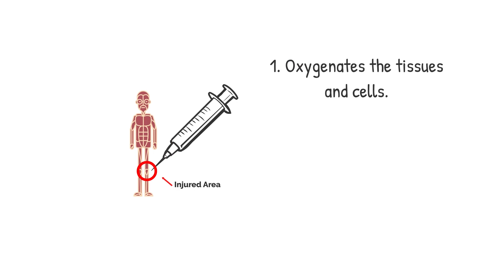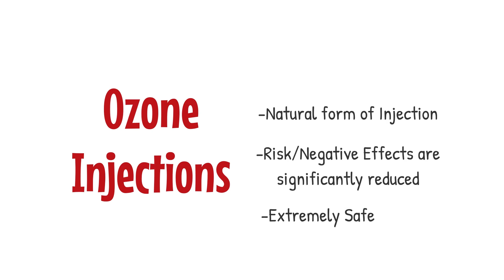What is an Ozone Injection / Orem, Utah Chiropractor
Dr.Wadsworth, Chiropractic Physician with Uintah Spine & Health in Orem, Utah. We believe that everyone should have a pain-free, active lifestyle.

 Uintah Spine & Health is located in Orem, Utah. We specialize in evidence-based, conservative care for weekend warriors, dedicated athletes, and desk workers.

Are you struggling with persistent pain or an injury that just won't improve, despite trying physical therapy, chiropractic care, and massage? Hi, I'm Dr. Jared Wadsworth, a chiropractor at Uintah Spinal Health. At our clinic, we specialize in a holistic approach to recovery, utilizing chiropractic techniques, massage therapy, and functional rehabilitation. But that's not all – we also offer natural forms of injections and regenerative medicine to aid in your healing journey without the need for medication or surgery.

One such treatment we offer is ozone injections. These injections deliver supercharged oxygen directly to the injured area or site of pain. Oxygen is essential for the proper function of every cell and tissue in our bodies. What sets ozone injections apart is their ability to oxygenate tissues and cells while initiating chemical reactions that reduce pain and promote healing.

By increasing oxygen levels in cells, particularly in mitochondria – the powerhouse of cells responsible for generating energy – we enhance cellular function and tissue healing, ultimately leading to reduced pain. Ozone injections offer a natural alternative to traditional pain management methods, with significantly reduced risks and negative side effects.

Studies have demonstrated the effectiveness of ozone injections in treating chronic neck and lower back pain, making them a valuable conservative treatment option. Additionally, research has shown that multiple ozone injections can provide comparable results to a single cortisone injection for shoulder rotator cuff tendinopathies, without the drawbacks of steroids.

If you're seeking an alternative, conservative approach to managing your pain, consider giving us a call or scheduling an appointment online. Let us explore how ozone treatment may be the solution you've been searching for to alleviate your discomfort and promote healing.